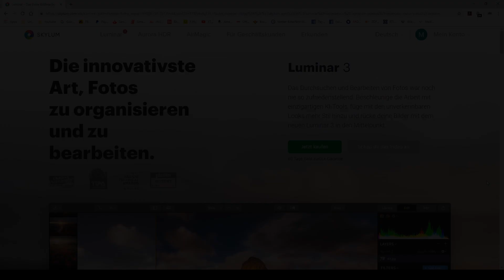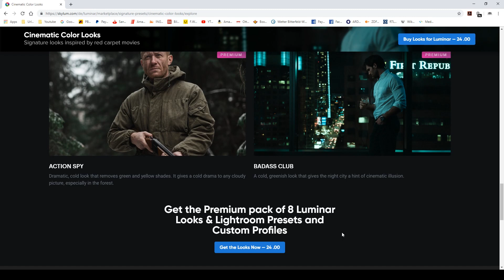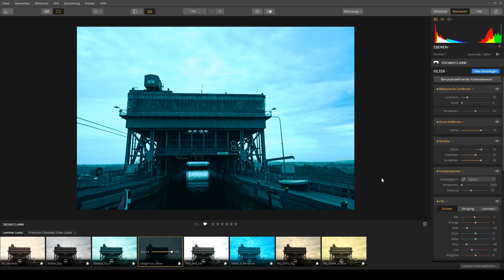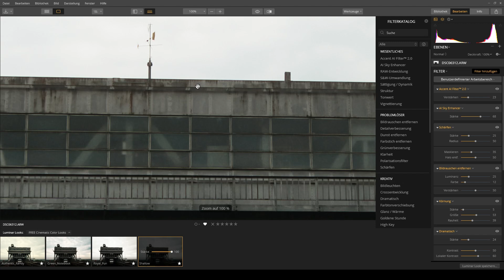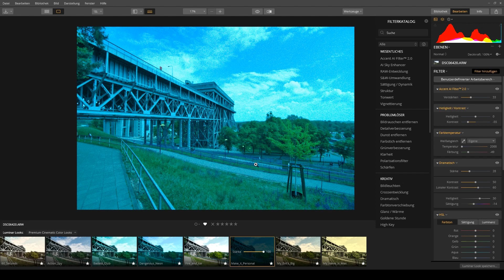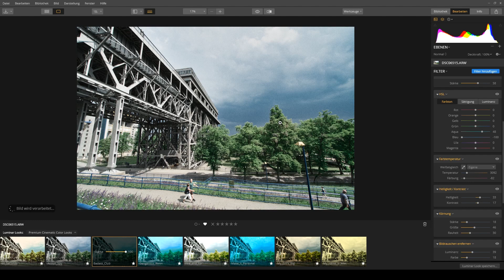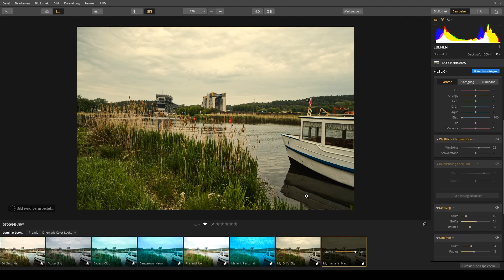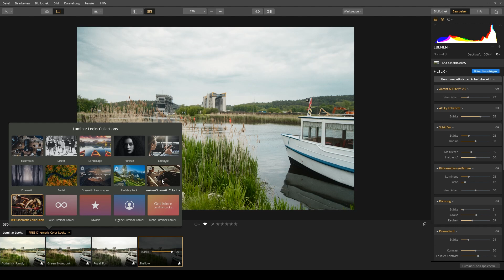Luminar 3 - Presetvorstellung Cinematic Color Looks - 12 Presets für Luminar und Lightroom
Heute stelle ich Euch das Presetpack Cinematic Color Looks vor. Dieses Pack beinhaltet Presets sowohl für Lightroom als auch für Luminar. Außerdem erhaltet ihr 4 kostenlose Presets, wie das geht? Das erkläre ich Euch im Video.

Wer beim Kauf von Luminar 10 € sparen möchte, kann das gerne über folgenden Link machen

Mein Equipment

♦ Meine Erstkamera
♦ Meine Zweitkamera
♦ Objektiv Sel70-300G
♦ Objektiv Sel35F1.8
♦ Objektiv SEL10-18
♦ Blitz Neewer NW320
♦ GoPro Hero 6
♦ GoPro Hero 7
♦ GoPro Dualladegerät + Akku
♦ Surface Go

Software